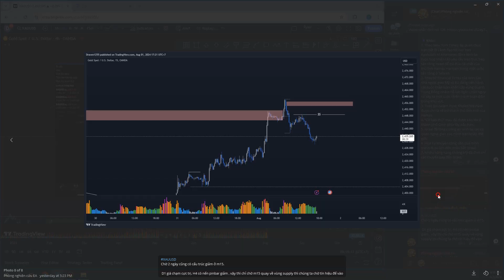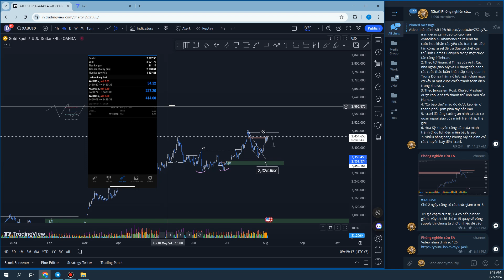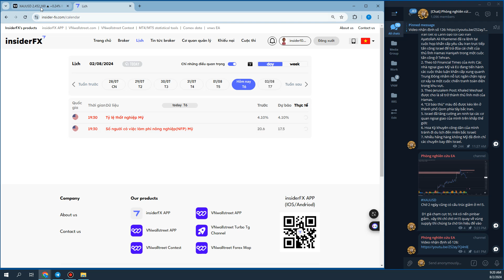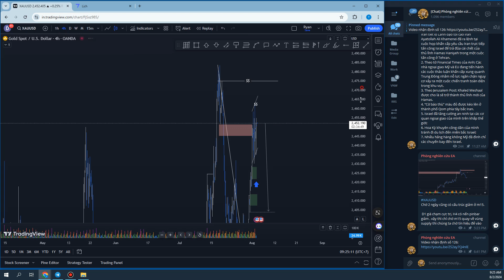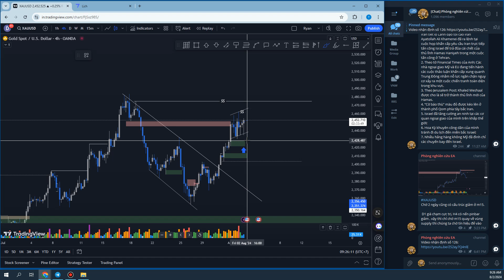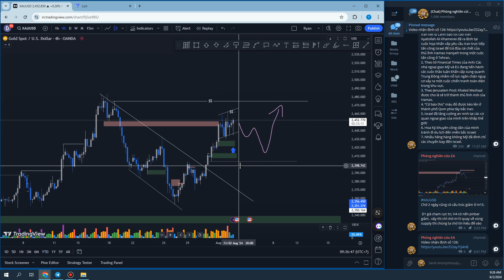Xu hướng hằng ngày: số 127 (DXY, XAUUSD) chú ý tin Nonfam tối nay.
Nhằm chia sẽ góc nhìn của một Intradays Trader , Serie này sẽ hỗ trợ các học viên của mình tiến bộ nhanh hơn trong rèn luyện PTKT.